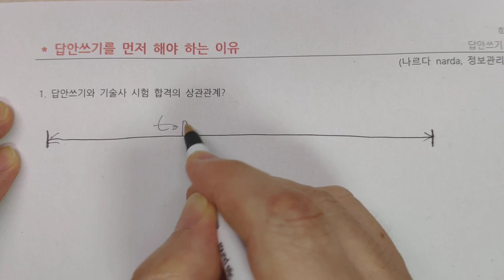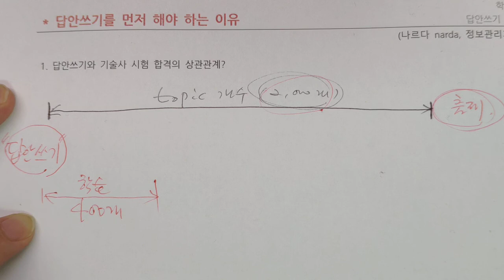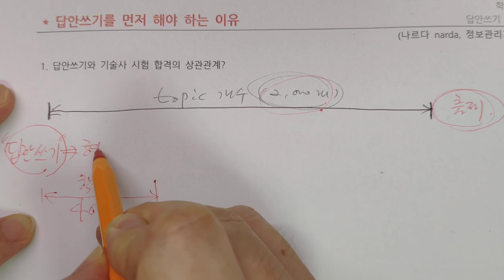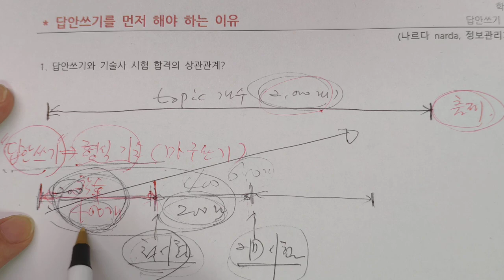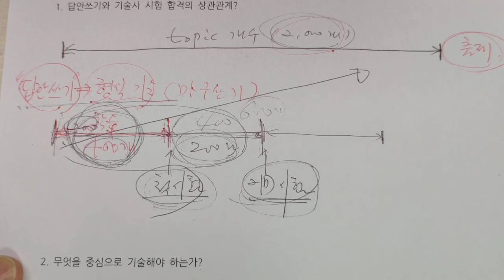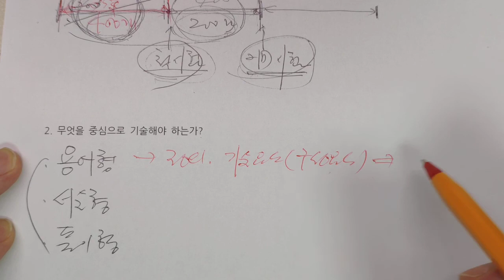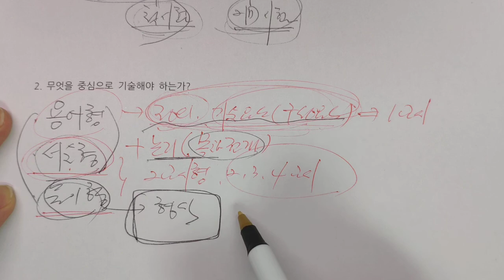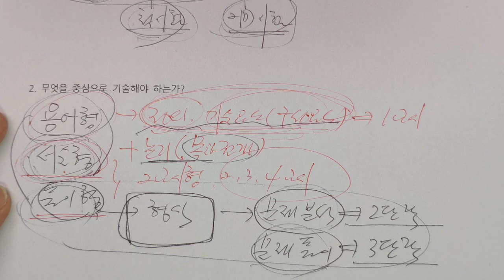기술사 답안쓰기, 글쓰기를 먼저하는 이유